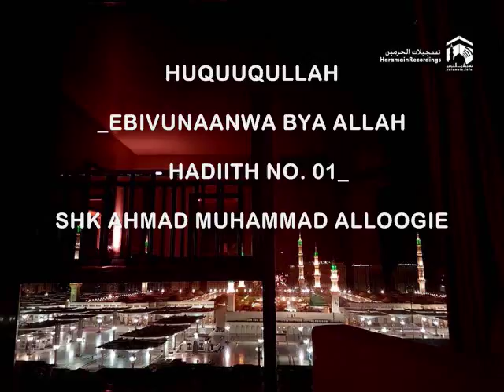HUQUUQULLAH_EBIVUNAANWA BYA ALLAH - HADIITH NO. 01_SHK AHMAD MUHAMMAD ALLOOGIE